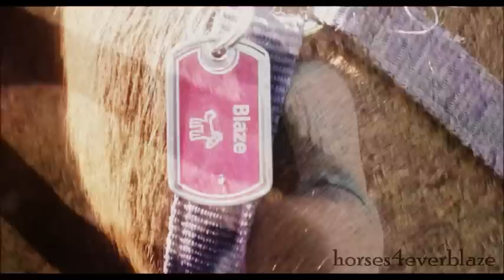~Forever Is A Long Time~ I'll spend it with you.[80]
Just a few clips from the other day:) i hate my postion in these vids but whatever! Blaze has been really good latley! We're going to Pony Club Tetrathalon( you ride, run, shoot and swim) next weekend and then the weekend after we have a horse show! Love this song! Hope you like it:) Comments always make our day!